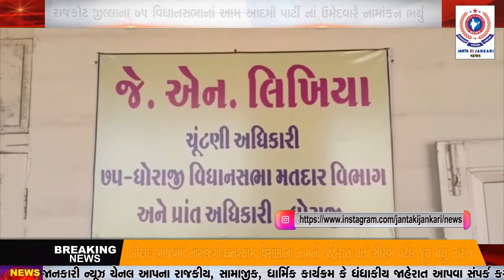રાજકોટ જીલ્લાના 75 વિધાનસભાનાં આમ આદમી પાર્ટી નાં ઉમેદવારે નામાંકન ભર્યું